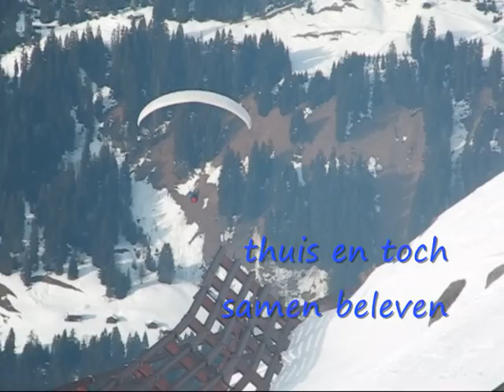Montafon / Schruns Marinus Landman (paragliden)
Skien in Schruns en logeren bij Landhaus Malin (perfect)
Met zes mannen skien met een hoogvlieger in hun midden.
Hans, Richard, Marinus, Paul, Bernhard en Kees
Camera: HJ Dahlenburg, NC Pos
Productie: ncp productions